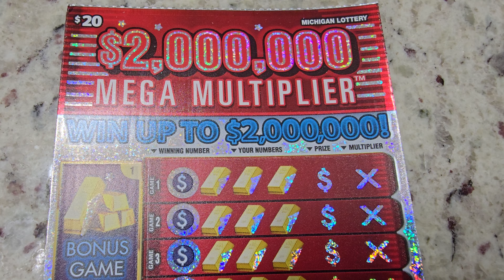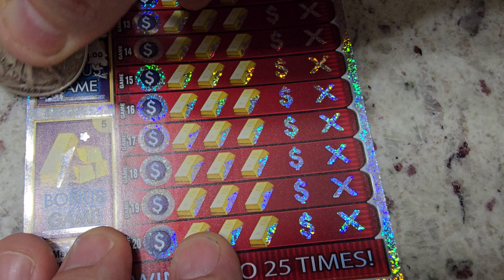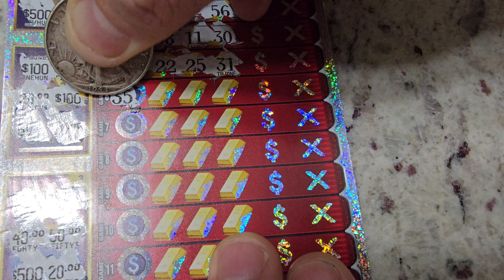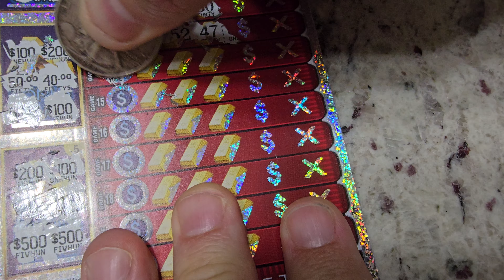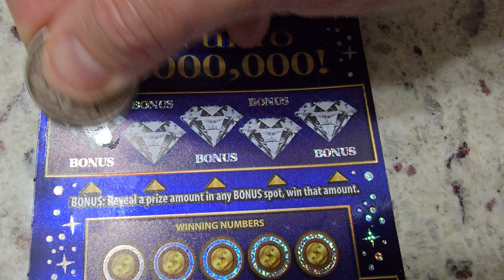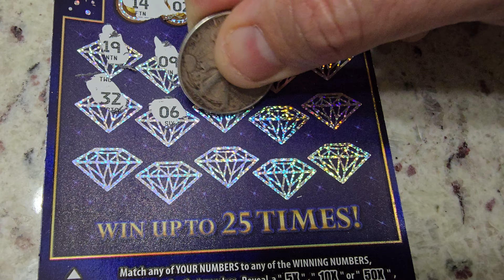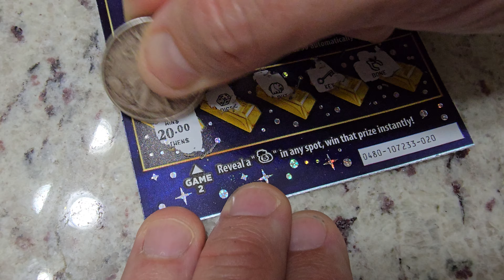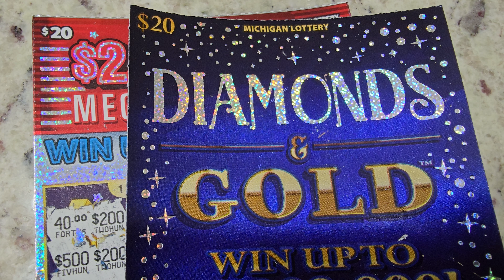MI Lottery - 2 tickets 🎟 - We are getting a late start!😭😭😭 we need to win so I can retire!🌴🌴🌴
It only takes one big hit to become rich!🧨🧨🧨